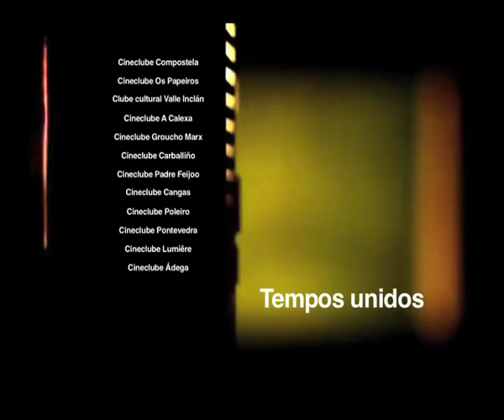30 anos FECIGA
Tempos modernos, tempos difíciles...Os cineclubes de Galicia, celebran 30 anos xuntos, para seguir proxectando bo cinema.

Para conmemorar os 30 anos da Federación, e aproveitando que neste ano cumprense tamén os 100 anos do primeiro filme de Chaplin,utilizamos unhas imaxes de "Tempos modernos" coa música do grupo The Walkmen (Stranded).